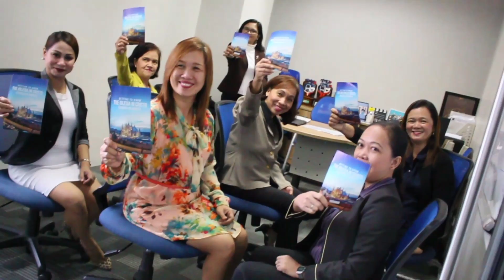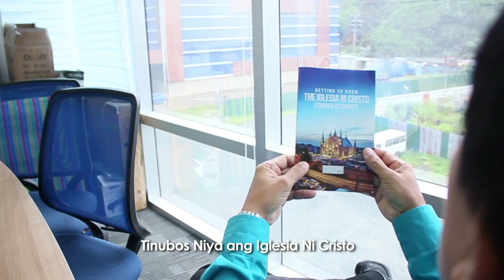Kapatid Ko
An expressive showing of how joyful Iglesia Ni Cristo members are in sharing the faith.